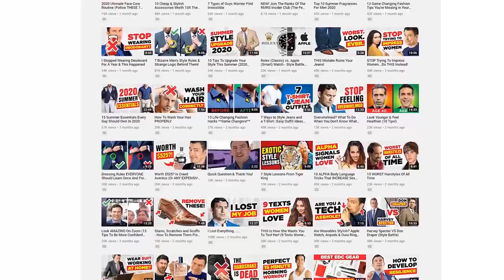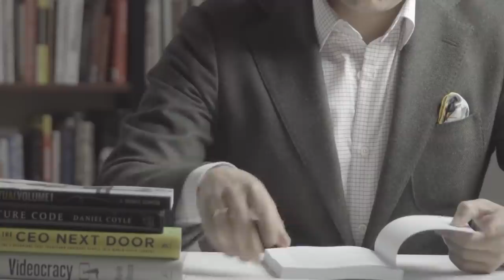9 Привычек Миллионеров, Которые Изменили Мою Жизнь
Какие привычки нужно развивать для того, чтобы ответить себе, как стать успешным. Эти привычки миллионеров помогли Антонио Сентено изменить свою жизнь. Ведь привычки успешных людей – это полезные привычки.

9 Привычек Миллионеров, Которые Изменили Мою Жизнь

Ваше саморазвитие обусловлено приобретением различных привычек. Конечно, у вас должна быть для всего мотивация. Если хотите быть успешным, то необходимо развивать в себе привычки богатых людей.

Эти привычки богатых и успешных людей в любом случае дадут вам преимущество перед остальными в гонке за желаемым.

0:00 Начало
0:56 Быть благодарным
1:04 Всего одна важная вещь в день
2:39 80% достаточно хорошо
3:01 Везде прятать книги
3:21 Перестать пить
4:10 Общаться с умными людьми
4:46 Стать хорошим слушателем
5:55 График
7:27 Плати наличкой